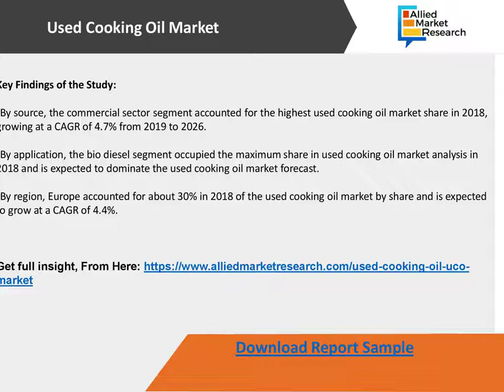Used Cooking Oil Industry (Market) Growth, Analysis, Trends and Forecast, 2019 - 2026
Rise in use of UCO as raw material in biodiesel, wide application of Used cooking Oil (UCO), and low cost of production as compared to vegetable oils fuel the growth of the global used cooking oil market. On the other hand, rise in theft of used cooking oil, and dearth of awareness regarding the use of the same impedes the growth to some extent. Nevertheless, various Initiatives taken by government, and surge in adoption of used cooking oil in oleochemical industry are expected to usher in lucrative opportunities in the industry.